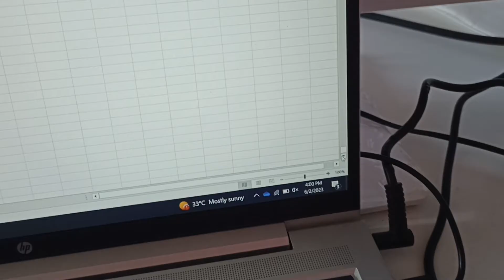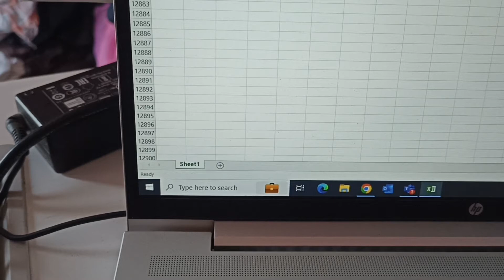How to make auto clicker mouse | Mouse trick | Mouse jiggler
Hello dosto, in this video i have created a jugad(जुगाड) for auto clicker mouse, please like and subscribe my channel, if you like this video and want me to create more videos like this.